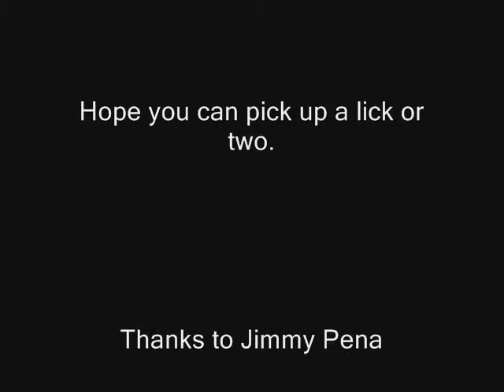The Guitar of Alex Lifeson ( Rush ) - Licks explained part1 / Closer To The Heart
I recommend studying those licks for those, who feel , that they got  somewhat stuck with their playing. For me learning them was exiting, refreshing and good fun.